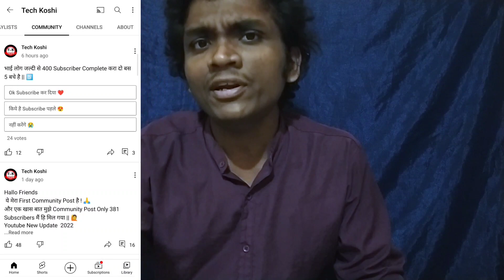0 Subscribers కి Community Tab Enable అవుతుంది || How To Enable Community Tab With 0 Subscribers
0 Subscribers కి Community Tab Enable అవుతుంది || How To Enable Community Tab With 0 Subscribers